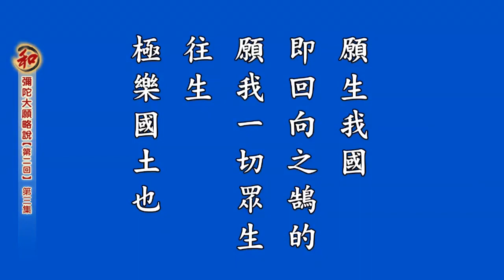由淨空法師 宣講【希望所有眾生願生極樂，跟阿彌陀佛回向一致】